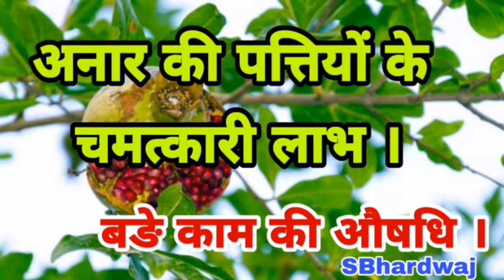Health Benefits of POMEGRANATE | अनार की पत्तियों के चमत्कारी लाभ | Subhash Bhardwaj